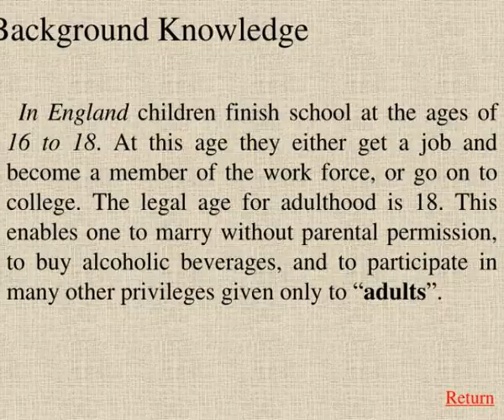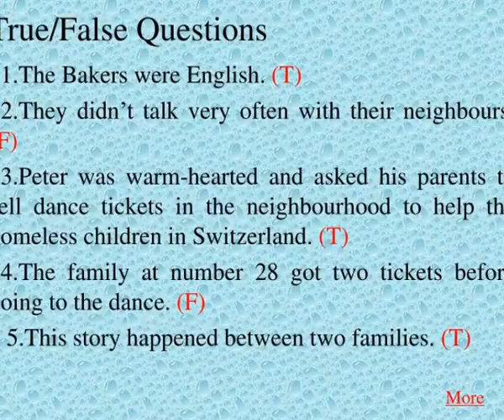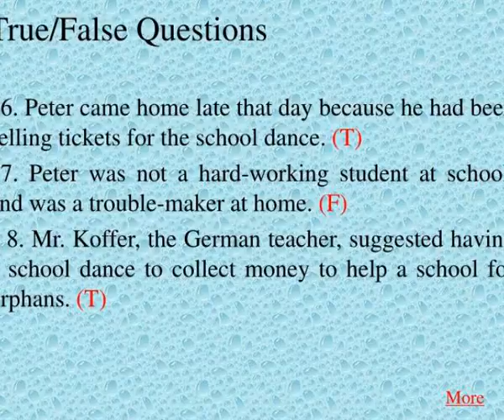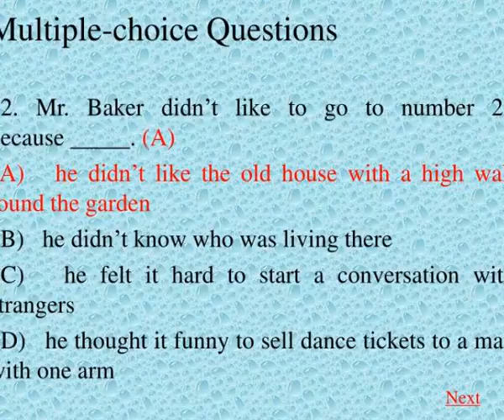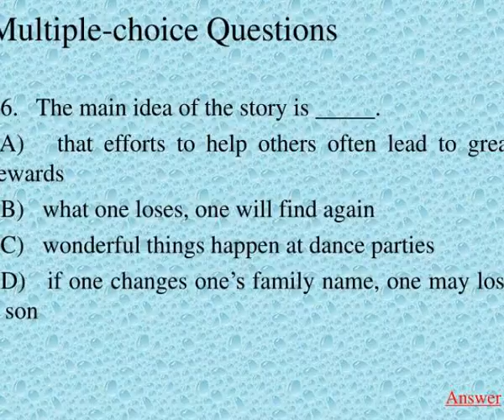a surprise for mr koffer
A Surprise for Mr. Koffer.  1. Background Knowledge.  2. Text Analysis.  3. Exercises.  4. Questions For Discussion.  Background Knowledge. Slideshow 3064615 by oral